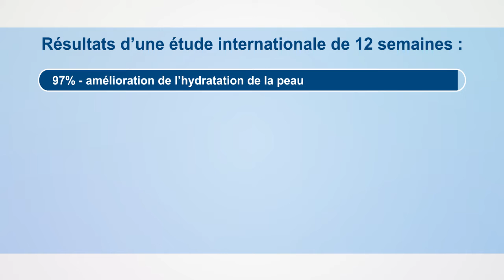Aide pour l'eczéma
Nouvelle crème en vente libre pour traiter l'eczéma et hydrater la peau sèche qui démange. Contient des ingrédients naturels pour apaiser et soulager les irritations et les éruptions cutanées.